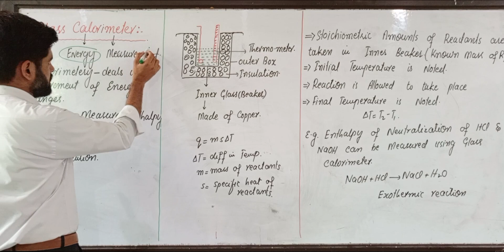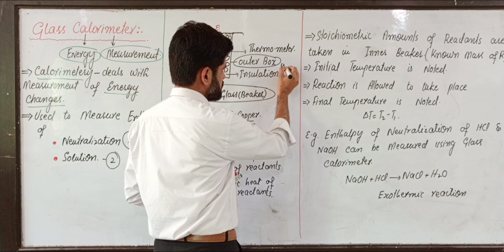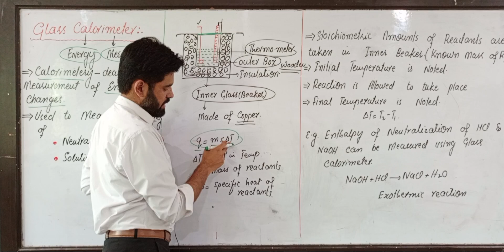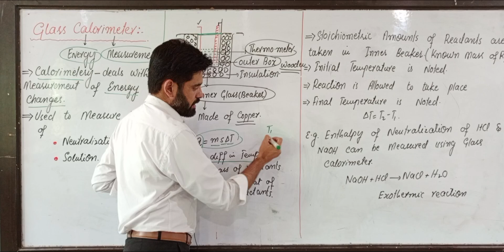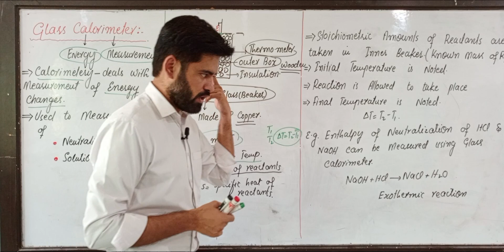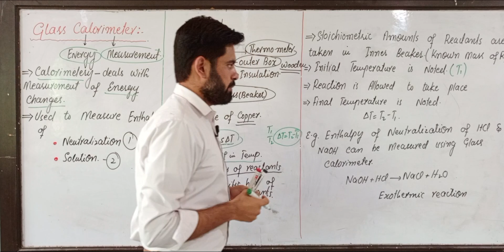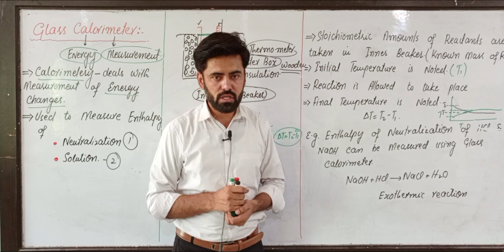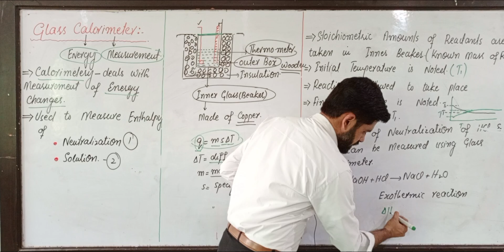Glass Calorimeter | Lec-8 | Ch-7 | Thermochemistry | 11th Class Chemistry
Welcome to Doctor Of Chemistry! In this lecture, we explore the fascinating world of thermochemistry with a focus on the glass calorimeter. Designed for Class 11 Chemistry, Chapter 7, this detailed video provides an in-depth understanding of the glass calorimeter and its applications.
What you will learn:
- Introduction to the glass calorimeter and its components
- The working principle of a glass calorimeter
- Calculations involved in measuring heat changes in chemical reactions
- Practical applications and significance in thermochemistry
This video is an excellent resource for students aiming to grasp the essential concepts of thermochemistry. Enhance your understanding of energy changes in chemical reactions and improve your problem-solving skills.